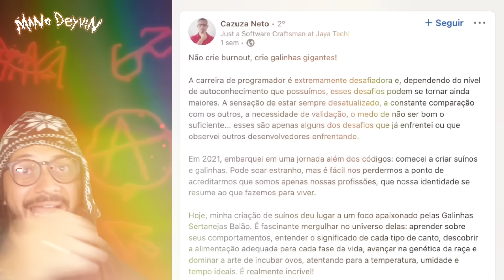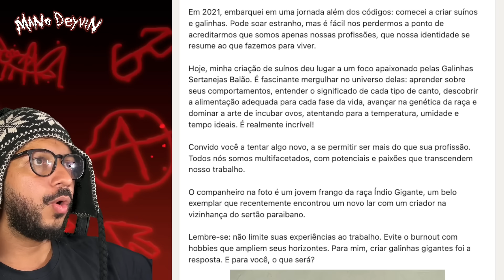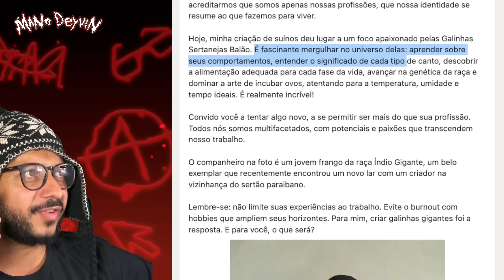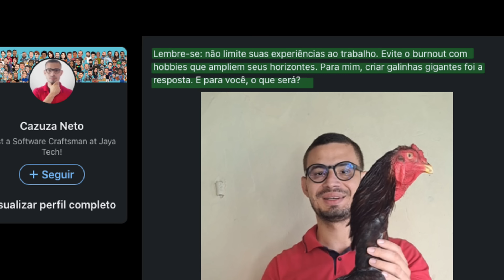ele é dev e cria galinhas gigantes